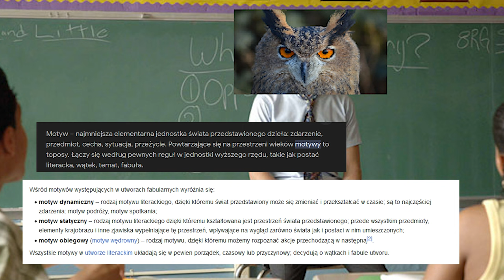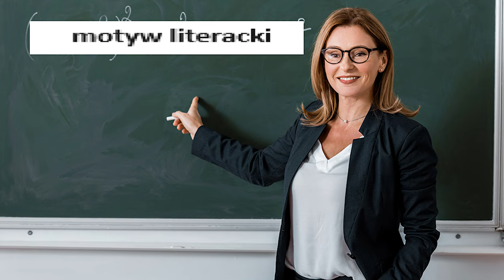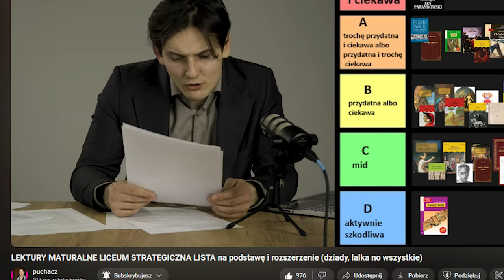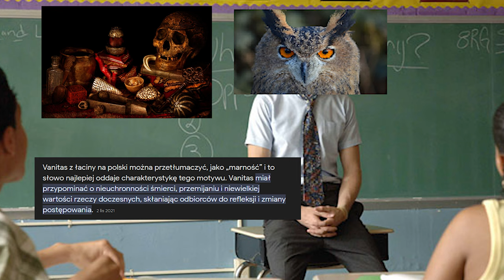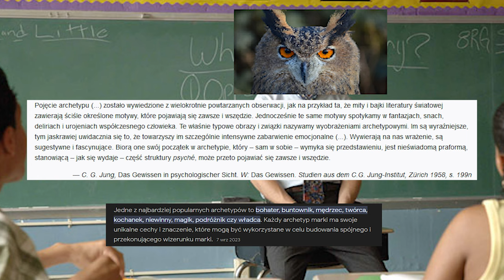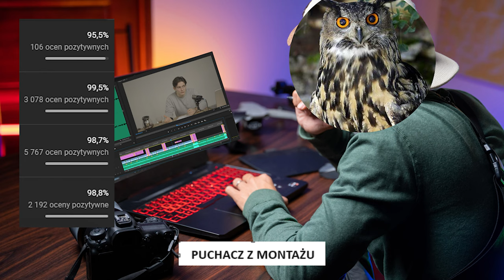MOTYWY LITERACKIE I TOPOSY LITERACKIE NIE MAJA SENSU (potężna powtórka dająca do 100% z matury)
🔥 Motywy literackie, bohaterowie i zrozumienie czym jest motyw a czym jest topos to są rzeczy przydatne bardzo bardzo bardzo. Zapraszam do wideło, zachęcam żeby się nim podzielic.

🦉 Sociale
@puchacztube [instagram]
@tuuurczi [instagram]